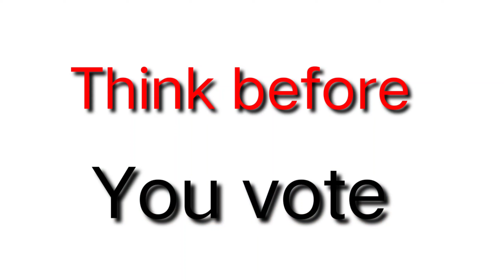தமிழக அரசியல் நிலவரம்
Info credits :Thanthi Tv|| puthiyathalamurai ||News 7 Tamil

சேலம் எட்டு வழி சாலை
சென்னை சேலம் எட்டு வழி சாலை
பொள்ளாச்சி பலாத்கார சம்பவம்
அனிதா நீட் தேர்வு
ஜல்லிக்கட்டு போராட்டம்
ஜெயராஜ் பென்னிக்ஸ்
சாத்தான்குளம் இரட்டைக்கொலை
தூத்துக்குடி துப்பாக்கி சூடு சம்பவம்
எஸ்பி வேலுமணி ஊழல்
வேளாண் திருத்த சட்டம்
தொடரட்டும் வெற்றி நடை என்றென்றும் இரட்டை இலை
சட்ட ஒழுங்கு